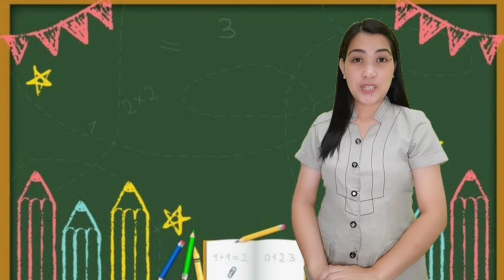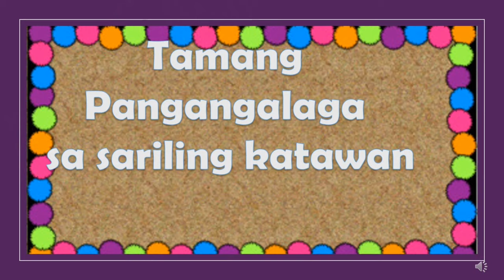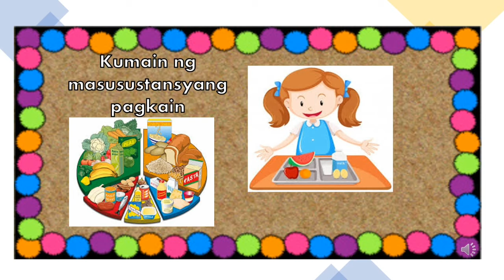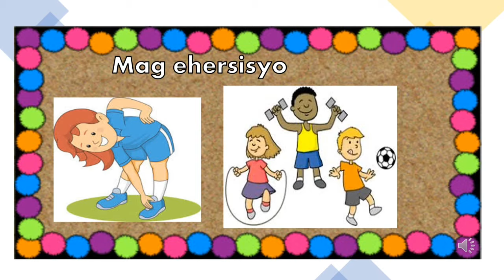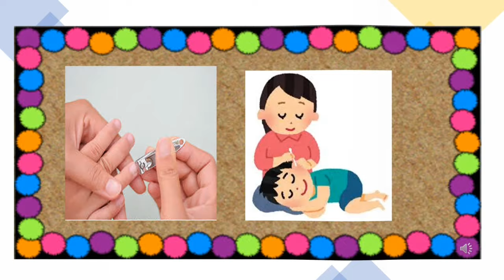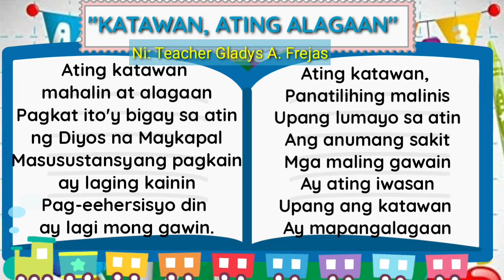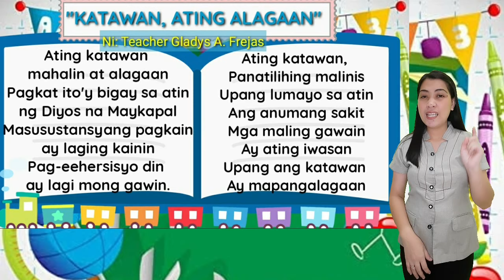MTB - QUARTER1- WEEK10-MELC BASED-TEACHER GLAD-LHYN-LORNA-LES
Ang Video lesson na ito ay mula sa KINDERGARTEN MELC Quarter1 Week 10. Ito ay ginawa para sa distance learning ng mga mag-aaral sa kindergarten lalo na ng mga kindergarten sa Llano Elementary School.